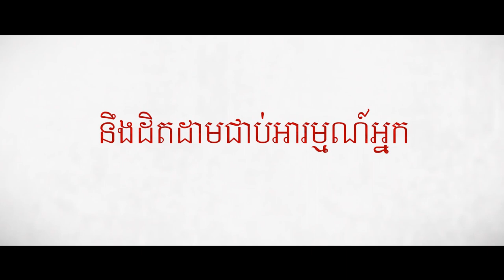កាមេរ៉ាខ្មោច - Trailer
In Legend Cinemas from June 30, 2022.